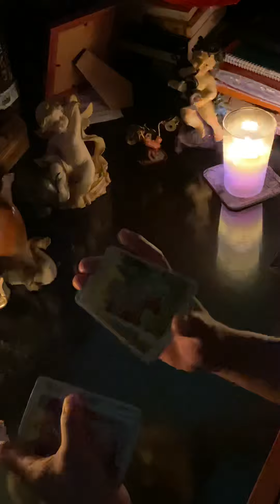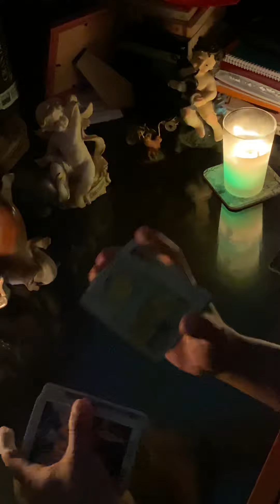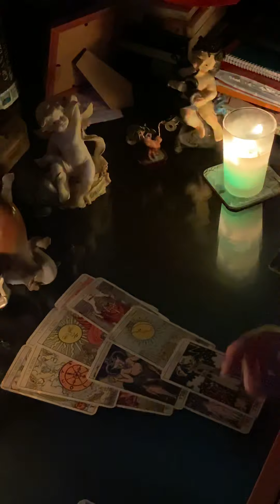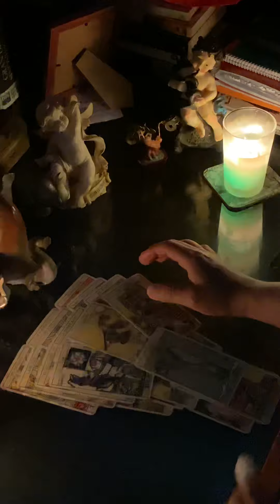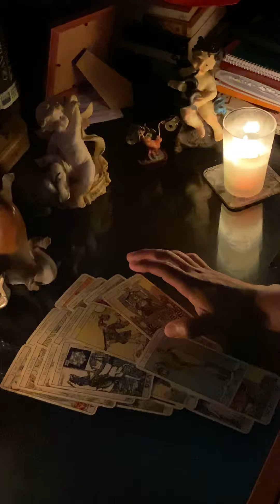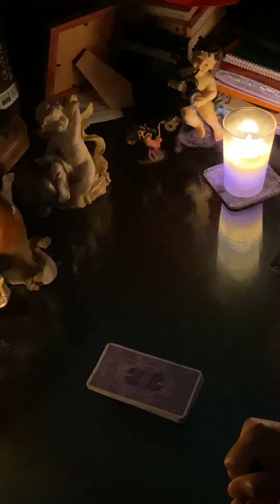Horóscopo Sagitario ♐️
Horóscopo Semanal ( lo que esperabas llega )